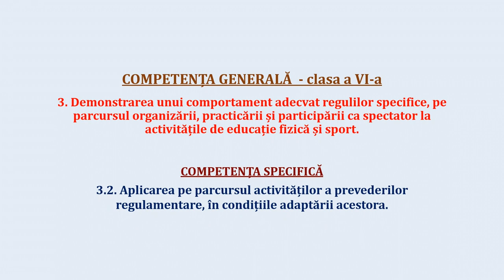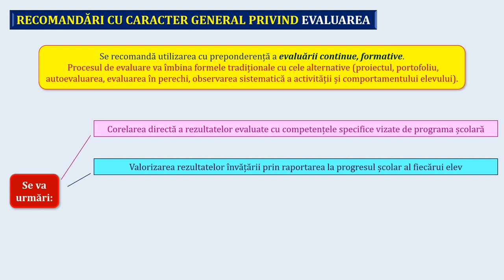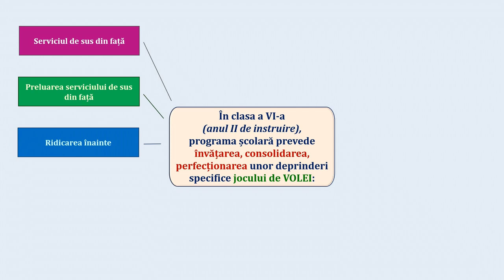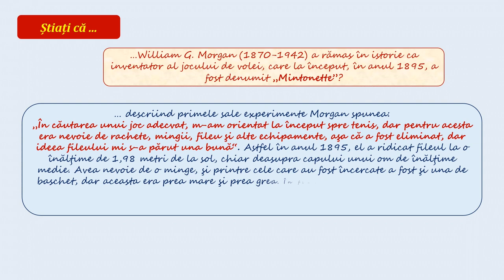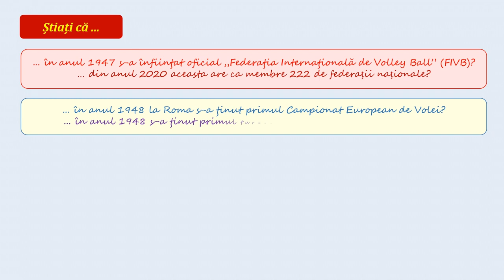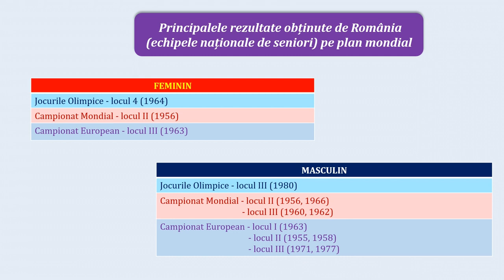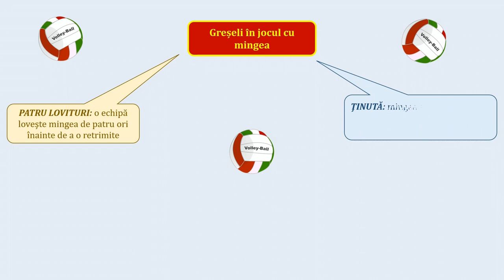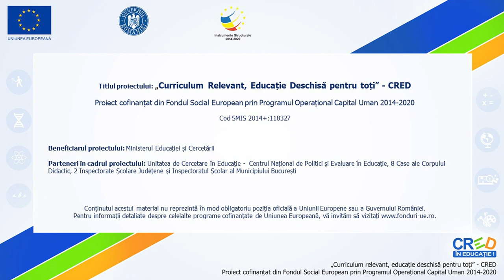Informații cu caracter sportiv despre volei (anul II de instruire)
- prevederile programei școlare privind evaluarea în general și a  jocului sportiv în special;
- prevederile programei școlare privind ”Elementele de conținut” la volei - clasa a VI-a;
-prezentarea unor informații cu caracter sportiv și istoric despre jocul de volei:
- Știați că:. ?;
- principalele rezultate obținute de echipele naționale ale României la Jocurile Olimpice, Campionatele Mondiale și Europene;
- scopul și dimensiunile terenului de joc;
- componența și echipamentul echipei;
- pozițiile în teren – linia I și linia a II-a;
- greșeli cu mingea;
- întreruperile de joc.